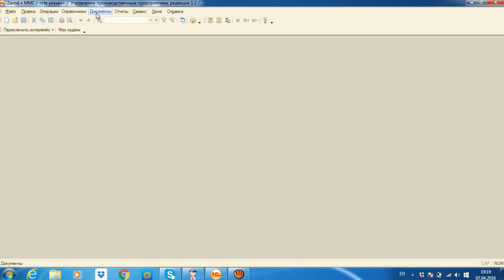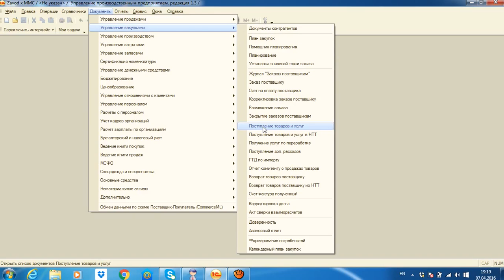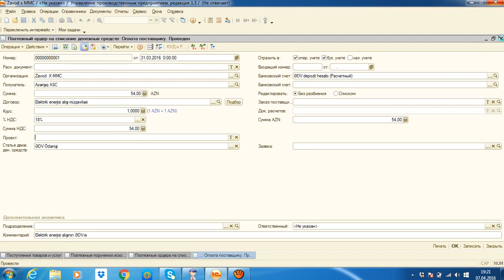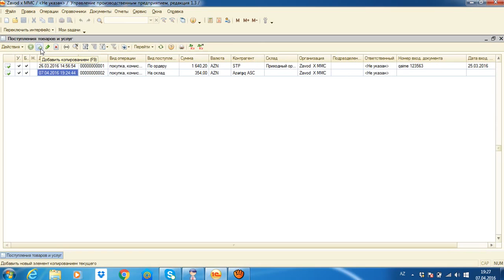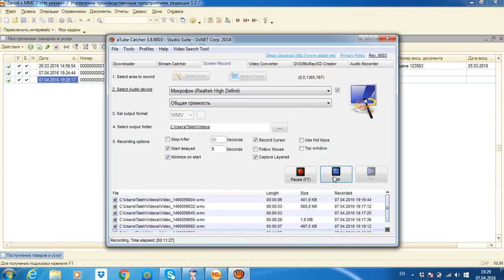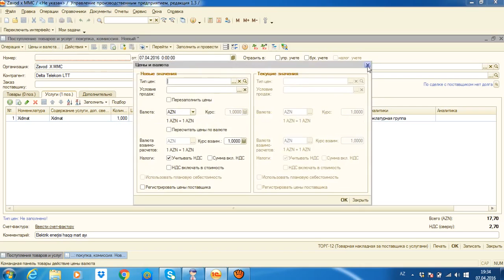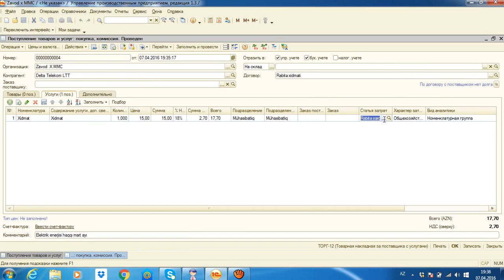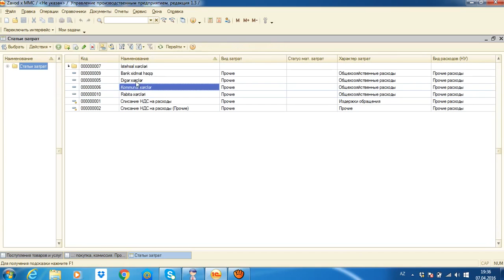1C 8.3 DƏRSLƏRİ 3.2 Xidmətlərin Alışı Əməliyyatları